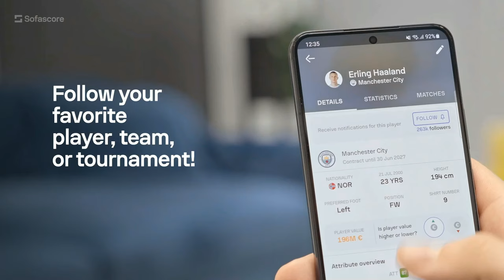SHARC GAMING CREATES THE BEST FRONT 4 IN EFOOTBALL 24 MOBILE|| 4-2-4 formation